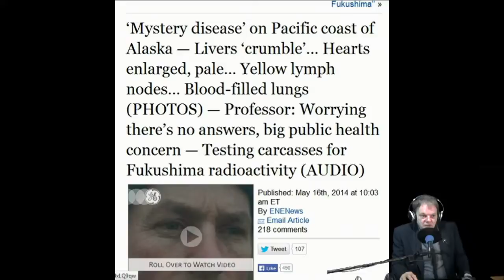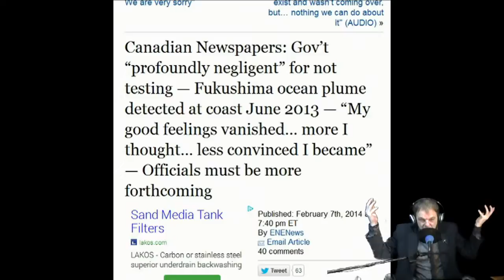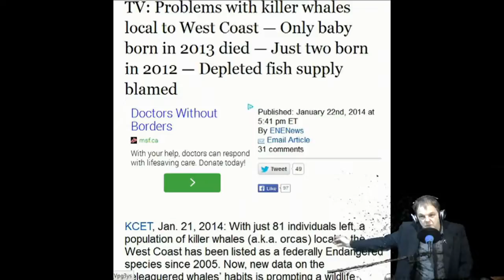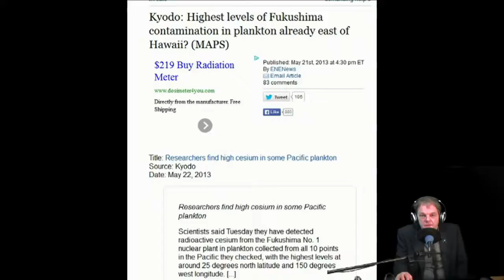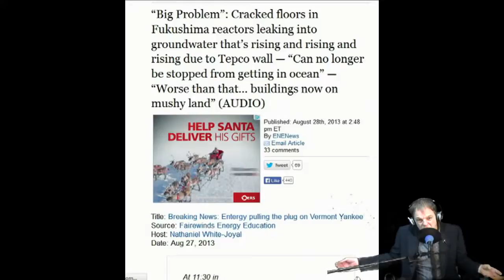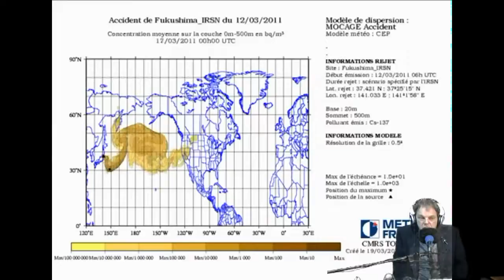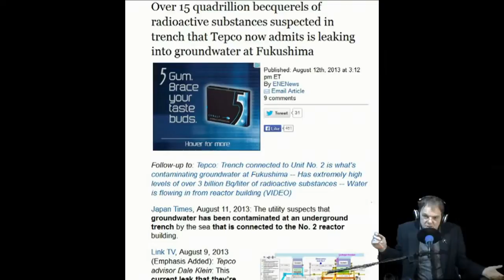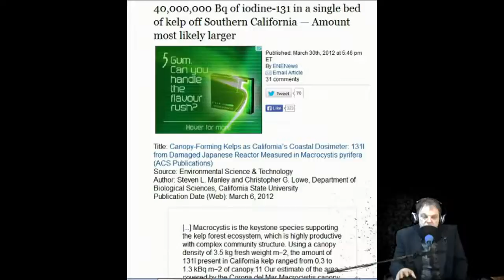Fukushima Nuclear Fallout Killed The Pacific Ocean Food Chain WAKE UP !!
Save me to bookmark the subscription doesn,t always work !! Please support THIS HIGH BALL OPERATION we need support to have the material and ability to .

Today we need to talk about a clear and present danger in our food supply called man made radiation . Save me to bookmark the subscription doesn,t always .

Headlines show Pacific Ocean is dying north east south and west . Save me to bookmark the subscription doesn,t always work !! Please support THIS HIGH .

The death of the pacific ocean is accelerating , meanwhile the bat shot crazy nuclear scientist are screaming man made radiation from melted reactors are like .